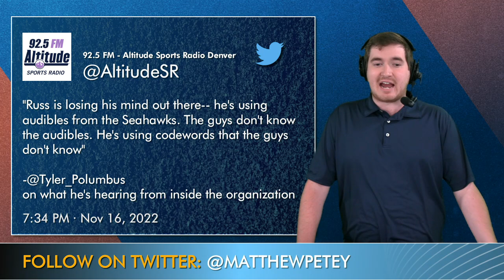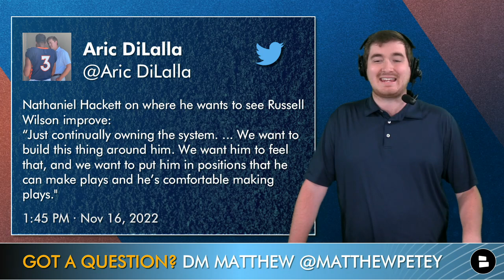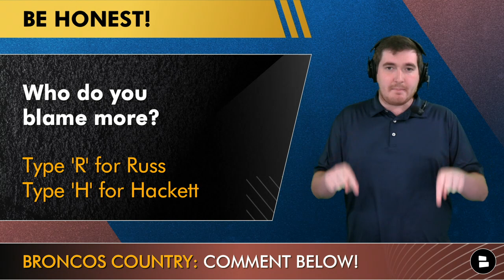MAJOR Broncos Rumors: Russell Wilson MIXING UP Seahawks Audibles In Nathanial Hackett's Offense?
Russell Wilson news today is all over the bombshell report that came from Tyler Polumbus of 92.5 Altitude Sports Radio Denver where Polumbus alleges that Russell Wilson is using audibles from his time with the Seahawks still during Broncos games. We cover the latest Broncos news and Russell Wilson rumors on today’s show so buckle up for a WILD Broncos Breakdown by Chat Sports with host Matthew Peterson.

Russell Wilson report of using audibles from Seahawks as described by Tyler Polumbus, “Russ is losing his mind out there-- he's using audibles from the Seahawks. The guys don't know the audibles. He's using codewords that the guys don't know.”

Broncos Country: Who do you blame more? Russell Wilson or Nathaniel Hackett?

Not everyone at DNVR, Mile High Huddle, ESPN Denver, ESPN, The Athletic, or of course the Denver Broncos YouTube channel is talking about this Russell Wilson news. But we are!

Make us your go to spot for all Broncos rumors and more

- Why The Broncos May Sit Russell Wilson For The Rest Of The Season | Denver Broncos News & Rumors

Find more of this wild Russell Wilson audible story on Twitter with Matthew